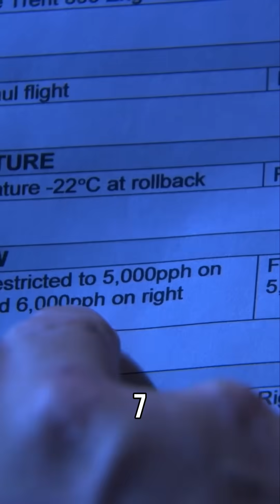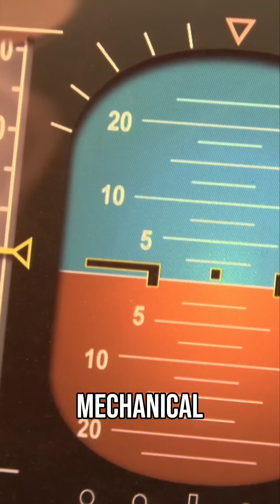How Ice Brough Down British Airways Flight 38 | Mayday: Air Disaster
When British Airways Flight 38 crashed short of Heathrow's runway, investigators faced a mystery. But how did the ice in the fuel system nearly cause a second crash?

✈️ Dive into Mayday Air Disaster! Click the links below to explore gripping air crash investigations, expert analyses, and compelling reenactments.

Uncover the truth behind history’s most shocking air disasters. ✈️🔍 Experts investigate real-life crashes, revealing what went wrong and how each tragedy led to crucial safety advancements in aviation. Gripping analysis, real stories—Mayday: Air Disaster takes you inside the investigation.

✈️ Explore the best of Mayday Air Disaster! Click the links below to dive into playlists featuring gripping air crash investigations!